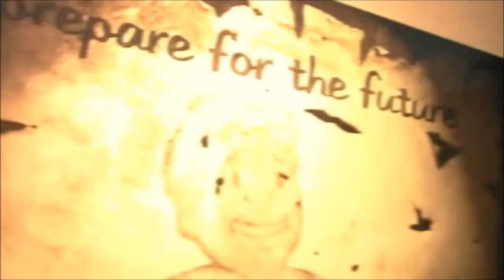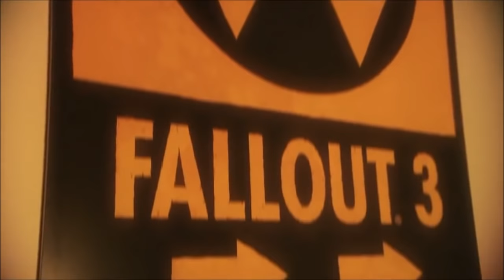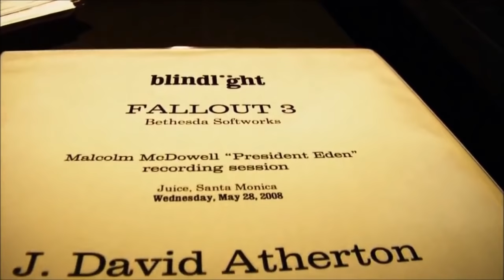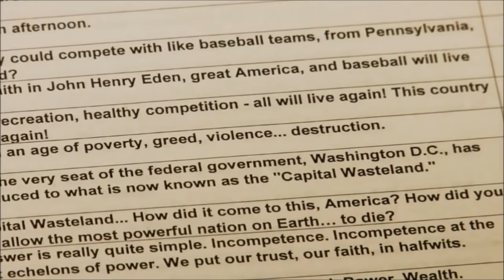The Making of Fallout 3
The Making of Fallout 3. This DVD Is Included With The Collectors Edition of Fallout 3. ☢